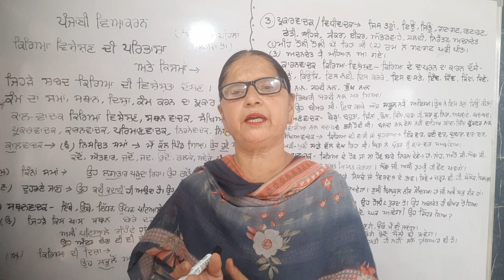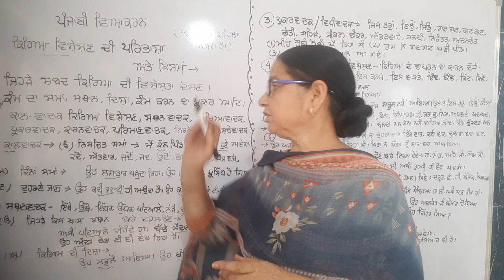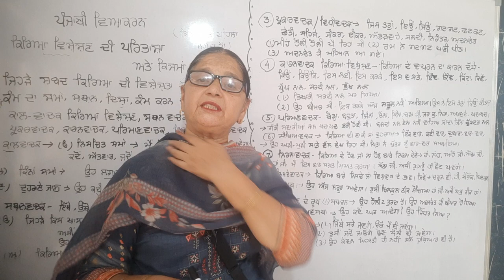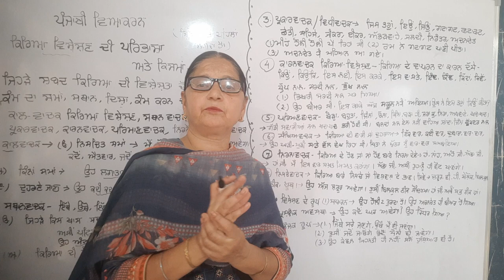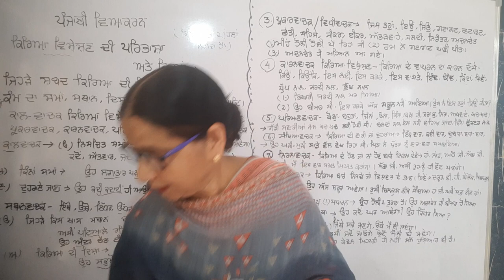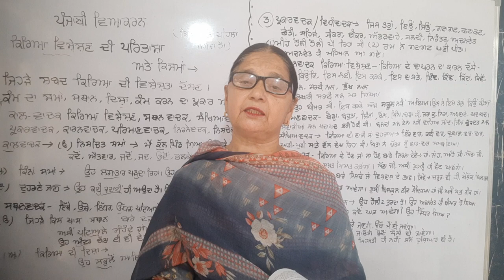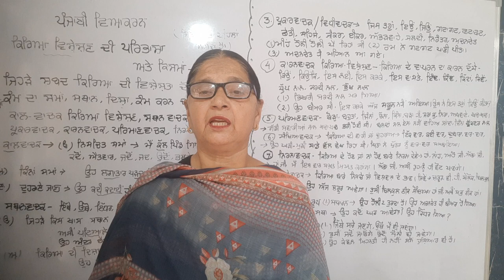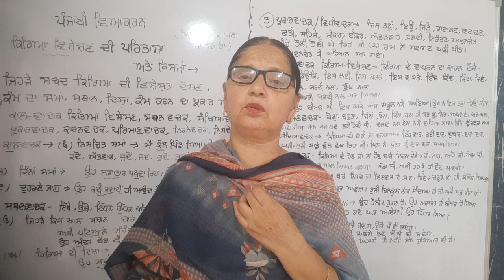Kiria Visheshan ।Pribhasha ।Adverb।Kisma। Punjabi Grammar। PSEB। CBSE। Master Cadre Punjabi। Ugcnet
kiriavisheshandipribhashaatekisma punjabi punjabigrammer punjabilanguage punjabilearning pseb mastercadrepunjabi punjabuniversity cbseboard 10th ba punjabistudypoint63 punjabigrammer। Kiriavisheshndipribhashaatekisma pseb ।Kiriaviisheshnpribhashatekismaਕਿਸਮਾਂ ਅਤੇ ਪਰਿਭਾਸ਼ਾ ਕਿਸਮਾਂ ਕਿ ਰਿਆ ਵਿਸ਼ੇਸ਼ਣ। ਇਸ channel te 10th and 12th Lazmi punjabi PSEB syllabus upload ਹਨ। BA/BSc/bcom 1st ਅਤੇ 2nd sem.Pun.Uni syllabus upload ਹਨ। ਵਧੇਰੇ ਜਾਣਕਾਰੀ ਲਈ playlist ਵੇਖੋ। ਕਿਸਮਾਂ ਅਤੇ ਪਰਿਭਾਸ਼ਾ Kiriadivisheshandipribhashatekisma।ugcnet ,adverb adverb, adverb.